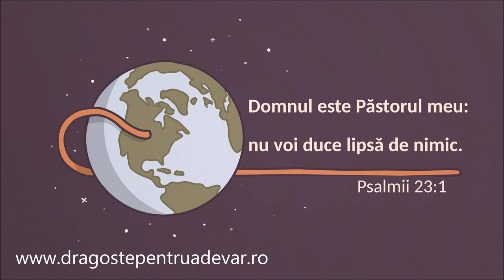Grup coral - Domnul e Păstorul meu cel bun